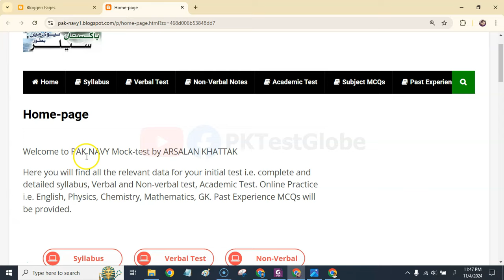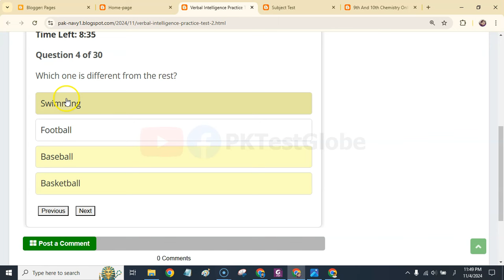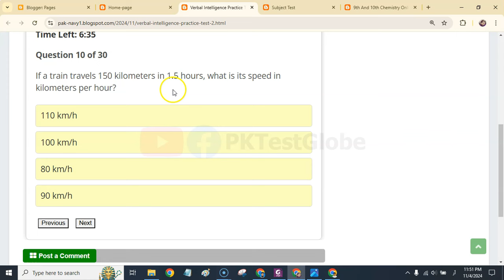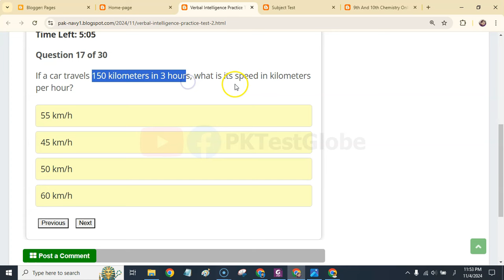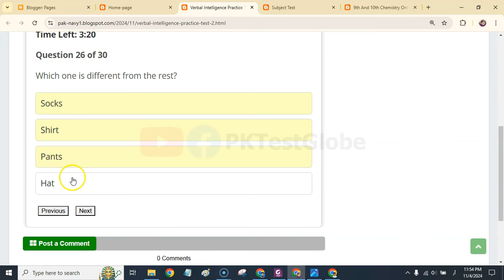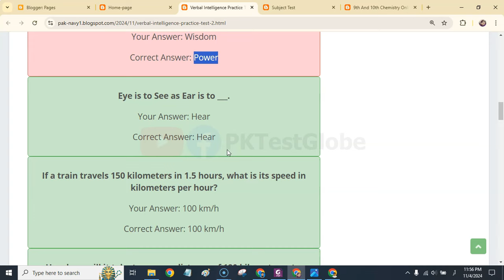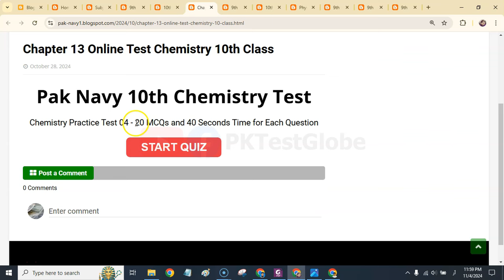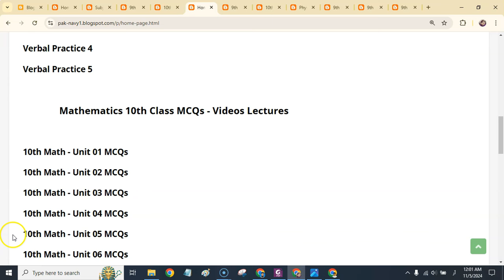Pak Navy Sailor Test Preparation 2024 ✅ Navy Sailor Test 2024 | Part-2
Dear students, in this video I have solved Verbal Mock-test for Navy Sailor initial test. How to prepare for Initial Intelligence Test. This video is Part-3 of the New series. I have explained the topics for Pak Navy verbal intelligence test. All topics to prepare for the best intelligence test preparation 2024 have been explained.

𝗣𝗮𝗸 𝗡𝗮𝘃𝘆 𝗦𝗮𝗶𝗹𝗼𝗿 𝗔-𝟮𝟬𝟮𝟱(𝗦)

✅ 𝗡𝗮𝘃𝘆 𝗘𝘅𝗽𝗲𝗿𝗶𝗲𝗻𝗰𝗲 𝗔-𝟮𝟰 & 𝗖𝗶𝘃𝗶𝗹𝗶𝗮𝗻
✅ 𝗣𝗮𝘀𝘁 𝗘𝘅𝗽𝗲𝗿𝗶𝗲𝗻𝗰𝗲 (𝗽𝗱𝗳)
✅ 𝗔𝗰𝗰𝗼𝗿𝗱𝗶𝗻𝗴 𝘁𝗼 𝗦𝘆𝗹𝗹𝗮𝗯𝘂𝘀 𝗡𝗼𝘁𝗲𝘀 (𝗽𝗱𝗳)
✅ 𝗠𝗼𝘀𝘁 𝗥𝗲𝗽𝗲𝗮𝘁𝗲𝗱 𝗠𝗖𝗤𝘀
✅ 𝗩𝗲𝗿𝗯𝗮𝗹 𝗠𝗼𝗰𝗸-𝘁𝗲𝘀𝘁 𝗢𝗻𝗹𝗶𝗻𝗲
✅ 𝗡𝗼𝗻-𝘃𝗲𝗿𝗯𝗮𝗹 𝗡𝗼𝘁𝗲𝘀 (𝗽𝗱𝗳)
✅ 𝗔𝗰𝗮𝗱𝗲𝗺𝗶𝗰 𝗠𝗼𝗰𝗸-𝘁𝗲𝘀𝘁
✅ 𝗘𝗻𝗴𝗹𝗶𝘀𝗵 𝗡𝗼𝘁𝗲𝘀 (𝗽𝗱𝗳)
✅ 𝗘𝗻𝗴𝗹𝗶𝘀𝗵 𝗠𝗼𝗰𝗸-𝘁𝗲𝘀𝘁 𝗢𝗻𝗹𝗶𝗻𝗲
✅ 𝗣𝗵𝘆𝘀𝗶𝗰𝘀 𝗡𝗼𝘁𝗲𝘀 (𝗽𝗱𝗳)
✅ 𝟵𝘁𝗵 & 𝟭𝟬𝘁𝗵 𝗣𝗵𝘆𝘀𝗶𝗰𝘀 𝗢𝗻𝗹𝗶𝗻𝗲 𝗠𝗼𝗰𝗸-𝘁𝗲𝘀𝘁
✅ 𝗠𝗮𝘁𝗵 𝗡𝗼𝘁𝗲𝘀 (𝗽𝗱𝗳)
✅ 𝟵𝘁𝗵 & 𝟭𝟬 𝗠𝗮𝘁𝗵 𝗢𝗻𝗹𝗶𝗻𝗲 𝗠𝗼𝗰𝗸-𝘁𝗲𝘀𝘁
✅ 𝗖𝗵𝗲𝗺𝗶𝘀𝘁𝗿𝘆 𝗡𝗼𝘁𝗲𝘀 (𝗽𝗱𝗳)
✅ 𝟵𝘁𝗵 & 𝟭𝟬𝘁𝗵 𝗢𝗻𝗹𝗶𝗻𝗲 𝗠𝗼𝗰𝗸-𝘁𝗲𝘀𝘁
✅ 𝗚𝗞/𝗣𝗮𝗸 𝗦𝘁𝘂𝗱𝗶𝗲𝘀 𝗡𝗼𝘁𝗲𝘀 (𝗽𝗱𝗳)
✅ 𝗢𝗻𝗹𝗶𝗻𝗲 𝗠𝗼𝗰𝗸-𝘁𝗲𝘀𝘁

▶ 𝗥𝗘𝗤𝗨𝗜𝗥𝗘𝗗
𝗚𝗺𝗮𝗶𝗹 𝗜𝗗